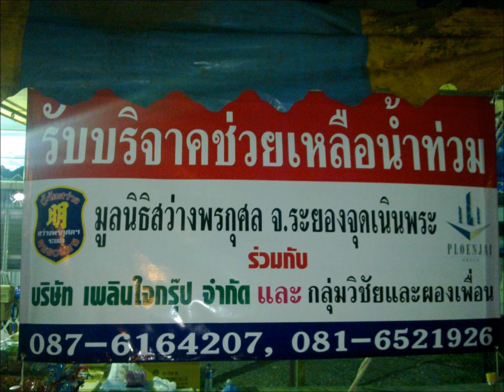2554มูลนิธิสว่างพรกุศลระยอง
มูลนิธิสว่างพรกุศลจังหวัดระยองจุดเนินพระ จะไปตั้งโรงทานในพื้นที่น้ำท่วมซึ่งสามารถช่วยผู้ประสบภัยน้ำท่วมได้ประมาณ 20,000 คนยังต้องการรับบริจาคน้ำดื่มอีกจำนวนมากจึงเปิดรับบริจาคณ.จุดรับแจ้งเหตุเนินพระหน้าหมู่บ้านเพลินใจ4ตลอด24ชั่วโมงถ้าไม่สะดวกติดต่อที่ 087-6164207 หรือ 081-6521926 คับ หรือจะร่วมสมทบทุนซื้อเรือไปบริจาคก้อร่วมสมทบทุนได้นะค่ะ